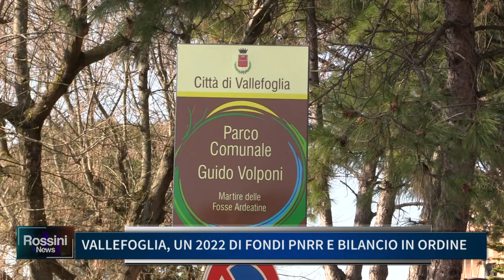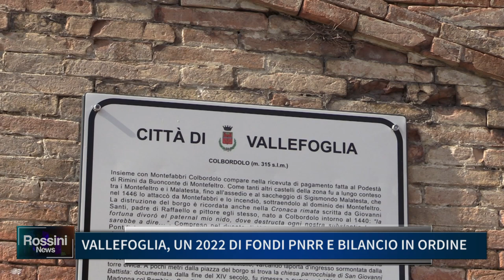VALLEFOGLIA: UN 2022 DI FONDI PNRR E BILANCIO IN ORDINE